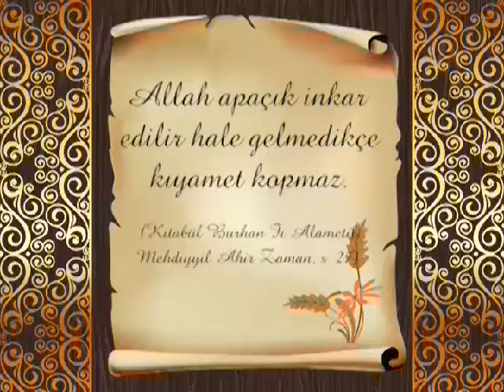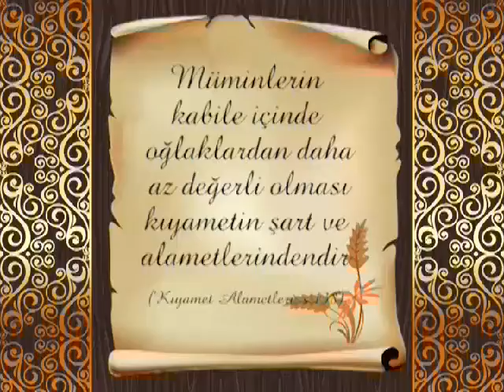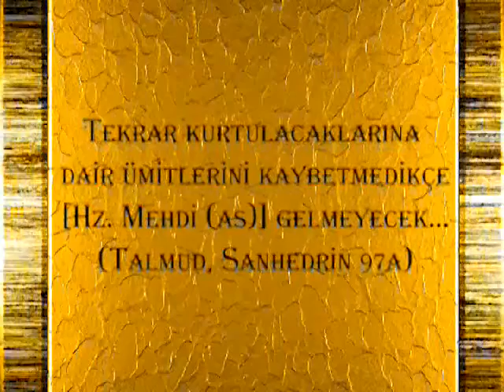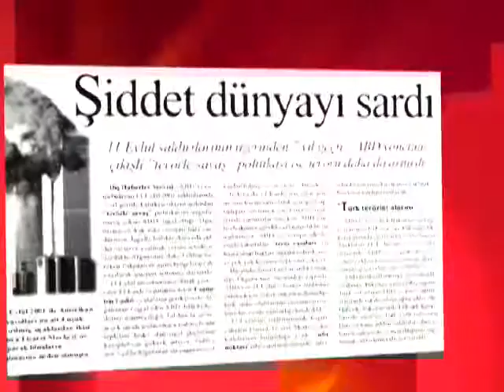Hadislerde ve Musevi Kaynaklarda Tarif Edilen Hz. Mehdi (as)'ın...